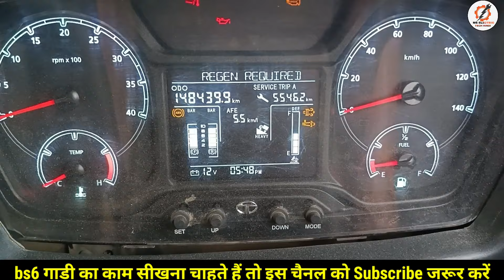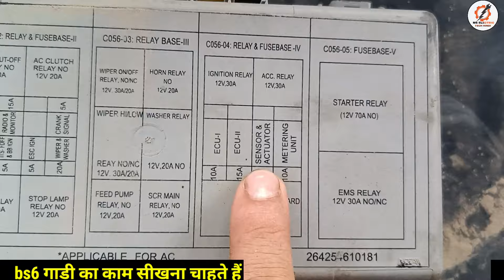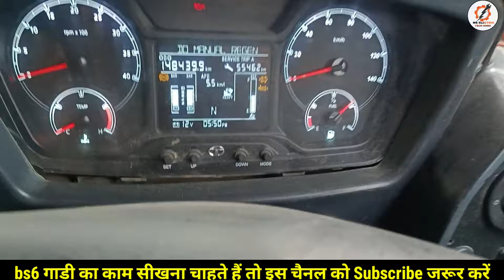BUS START NAHI HO RAHI HAI बस स्टार्ट नही हो रही है चलते चलते बंद हो गई STARTING PROBLEM TATA BUS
MS ELECTRIC TECH HINDI
           GROUP ❤️❤️❤️